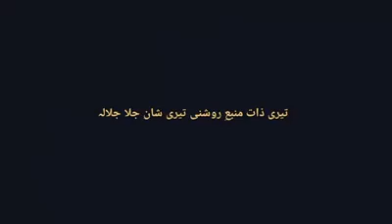Teri zaat manba roshni | Beautiful Hamad | Allah ki tareef